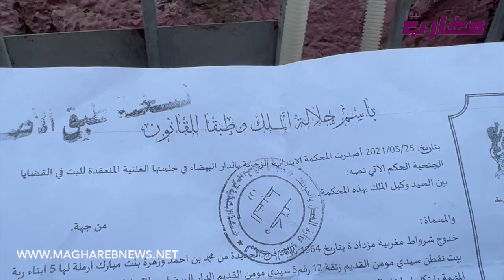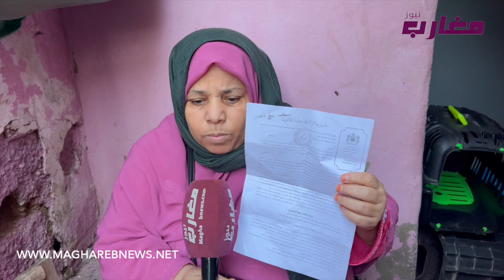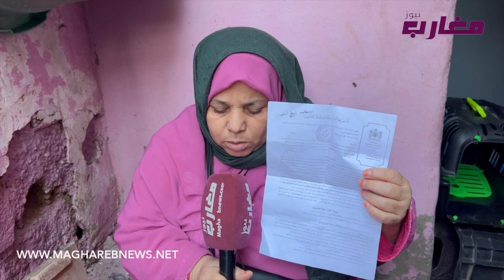تنفيذ حكم بالإفراغ والعائلة في وضع جد صعب